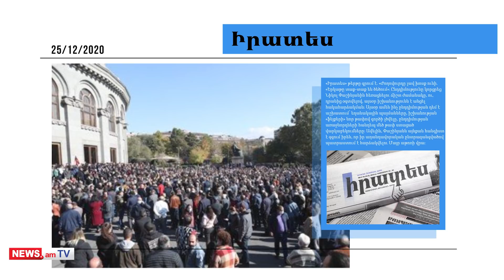Մամուլի տեսություն․ նախօրեին Վիտալի Բալասանյանը հանդիպել է Նիկոլ Փաշինյանի հետ